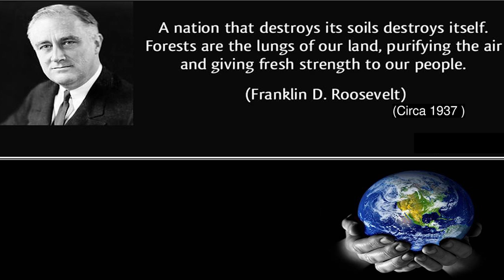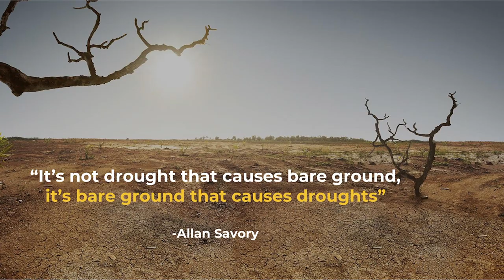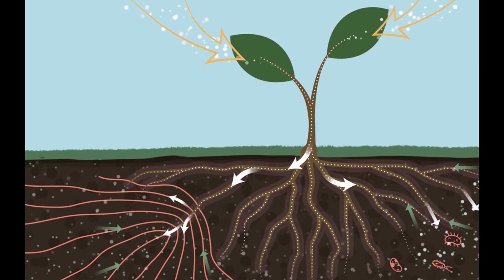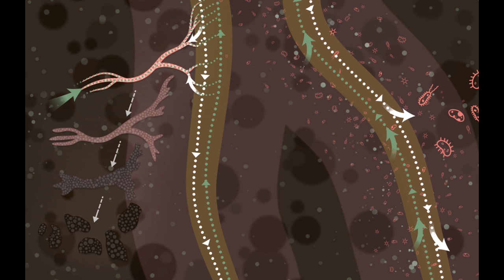Re:build Soil, Re:build the EARTH | Kathy Johnson | TEDxYouth@Austin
As climate change has become a more pressing topic, learn how to play your part in restoring the soil of the United States, both in backyards and farmland, by utilizing the organic materials readily available to us as soil conditioners and fertilizers. Kathy Kellogg Johnson has been referred to as the “First Lady of Compost” by the President of the U.S. Composting Council. She currently serves as Chairman of the Board for Kellogg Garden Products. Kathy is a California native, with 3 adult children. She lives on the Palos Verdes Peninsula with her husband of 28 years, Brian, and her crazy rescued dog, Luna. This talk was given at a TEDx event using the TED conference format but independently organized by a local community.